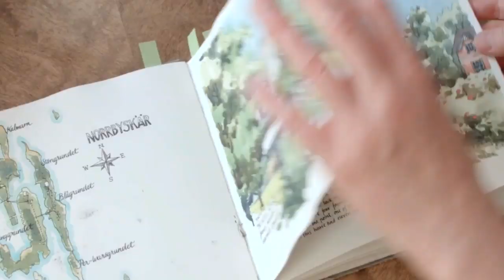The most beautiful art klasses in the world.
Sit back and tour the world with us in clips from our favorite SBS kourses – designed to show you what it is really like to take a kourse at SketchbookSkool.com